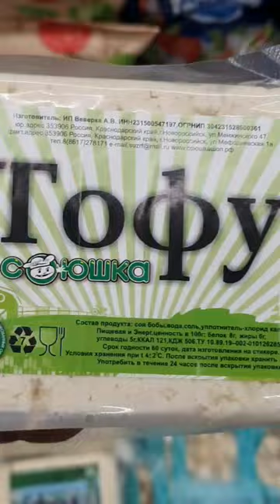grocery shopping in Russia